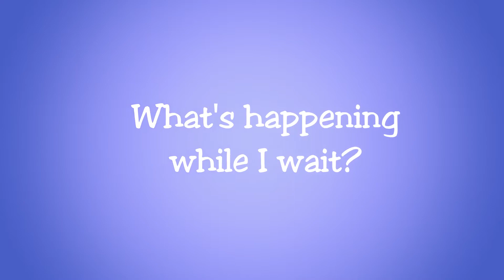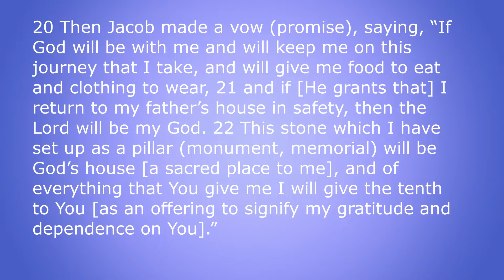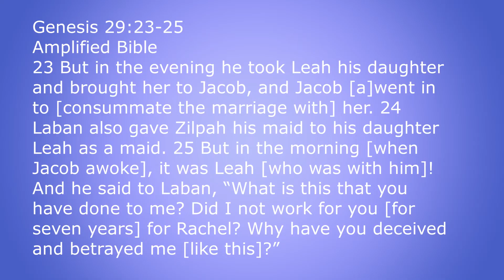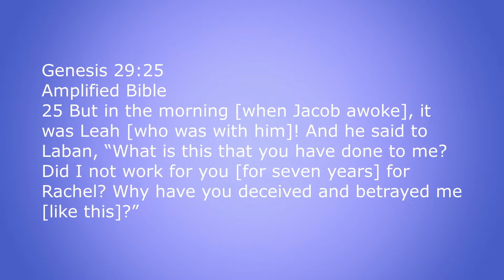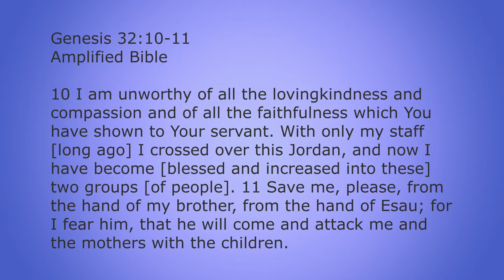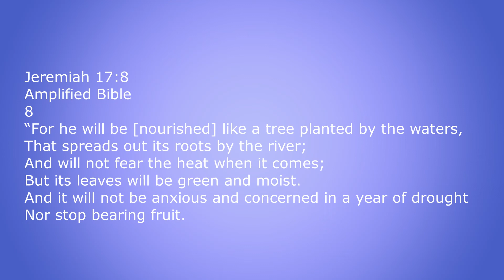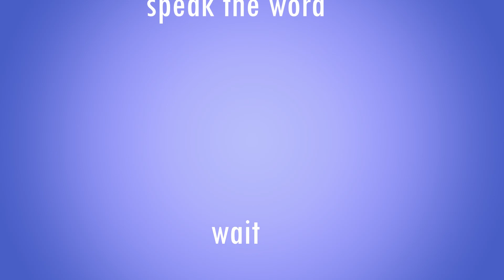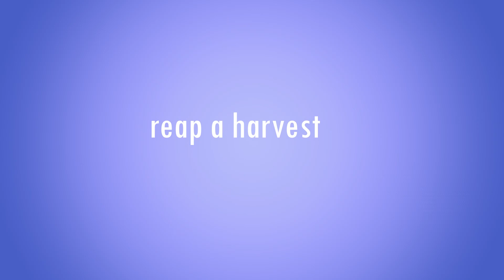"What's happening while I wait" Pastor Chris Yousey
Pastor Chris Yousey explains what is happening while you wait for God to move in your life. You will be encouraged to know that when it seems too hard that God is still working it out for your good. There are blessings in store for you!

Spirit of Love Ministries
7260 Smoky Row Rd